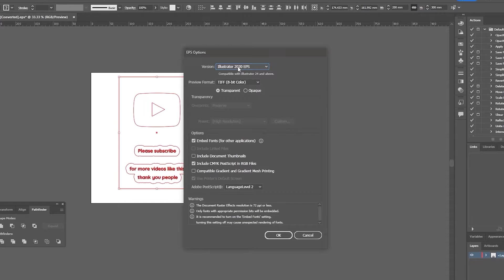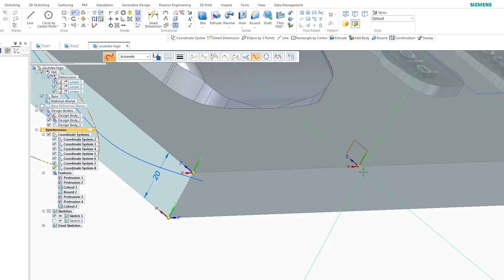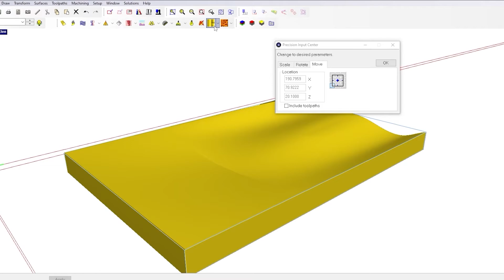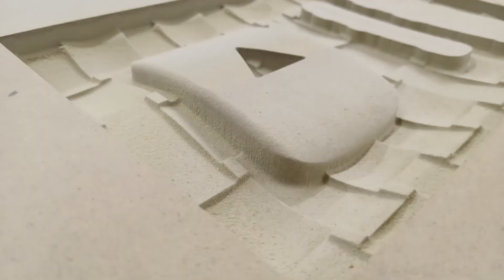CNC 3d Texture YouTube Logo